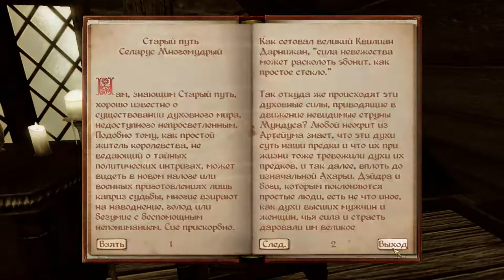The Elder Scrolls IV: Oblivion ► Безумный мир ► №120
The Elder Scrolls IV: Oblivion — одиночная игра,
 события которой развиваются в центральной провинции Тамриэля,Сиродиле.
 Протагонист должен найти наследника трона, опустевшего в результате гибели императора Уриэля Септима.
 Без истинного императора погасли Драконьи огни, отворились врата в Обливион,
 и даэдра начинают вторгаться в Нирн, нападать на его обитателей и поселения.
 Главному герою необходимо закрыть врата и помочь наследнику вернуть Амулет Королей, чтобы остановить орды Обливиона.